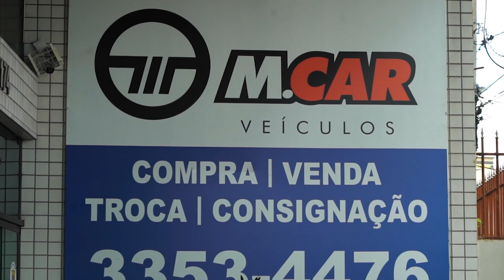Programa Velocidade sem Limite 04 12 22